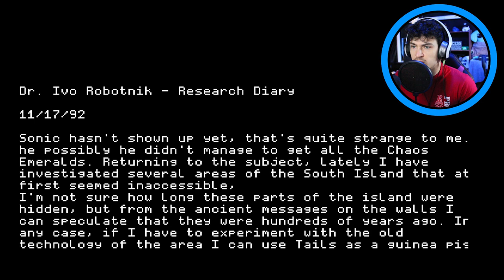THE SONIC 2.EXE REMAKE FROZE MY PC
a REMAKE to the old school version of Sonic2.exe! Still fun times! I looked back on my old video of me playing this game too(i edited that out) it was a nice memory